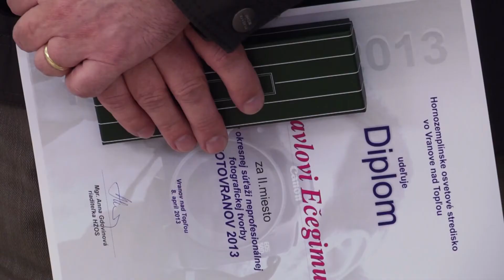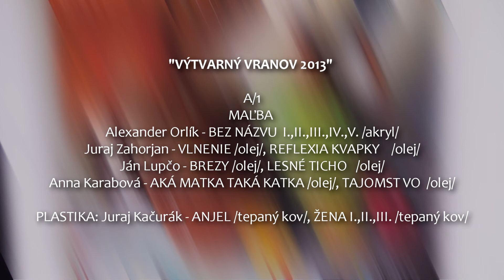Fotovranov & Výtvarný Vranov 2013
Hornozemplínske osvetové stredisko - Vranov nad Topľou - 8.4.2013